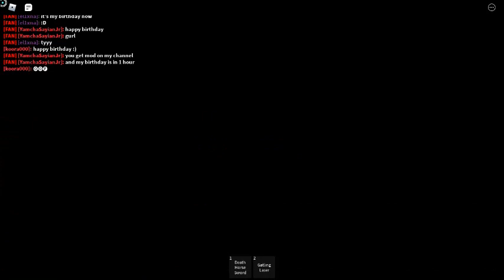my birthday is in ten minutes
I love my gf jenny